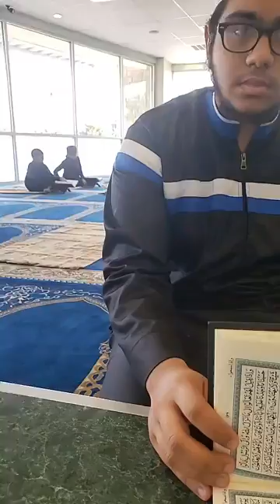Beautiful Recitation from Student of Qari Hashim Abbasi.